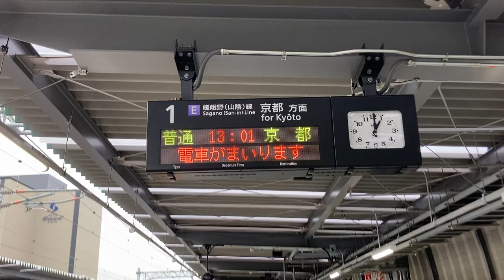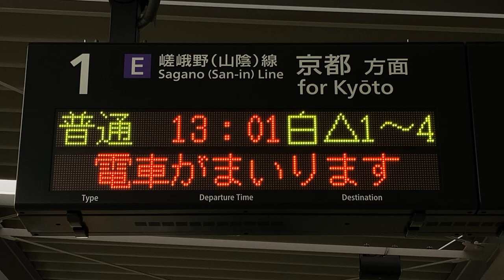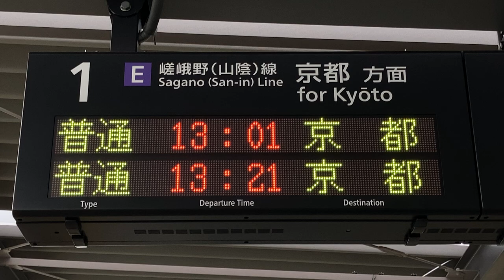JR西日本 梅小路京都西駅 ホーム 発車標(LED電光掲示板)